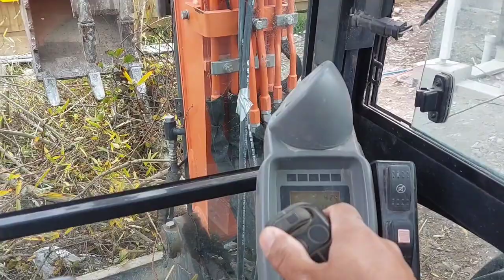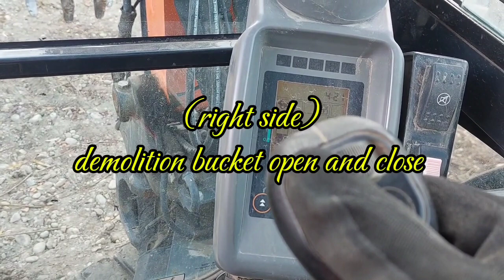Paano gamitin Grab bucket /Demolition buckets sa 5 ton excavator